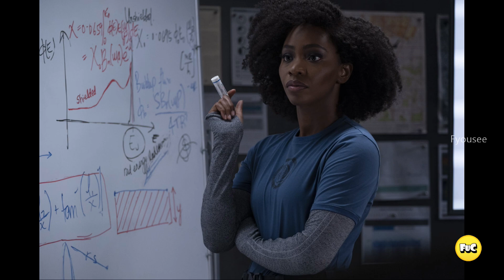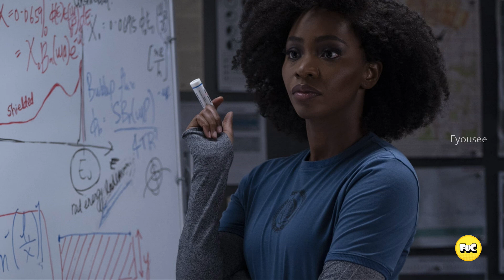WandaVision Who ll make Surprise Cameo? (Explained in Tamil) | Fyousee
In this video, we listed down who might showup in the Disney+ series WandaVision in Tamil, as already vision actor paul Bettany mentioned that there will be a Mandalorian level cameo, we came up with possible characters who will make that surprise cameo and also very well explained in Tamil. Watch Share and Enjoy.